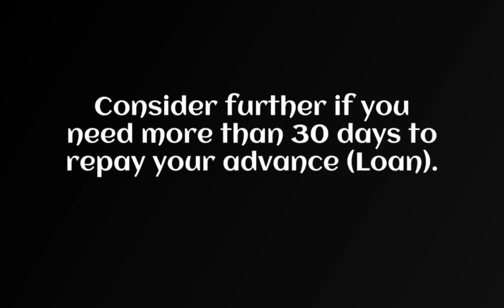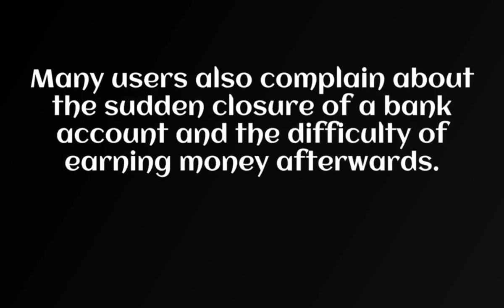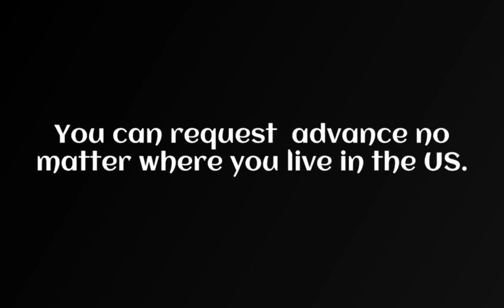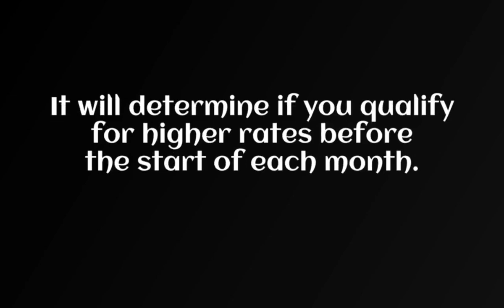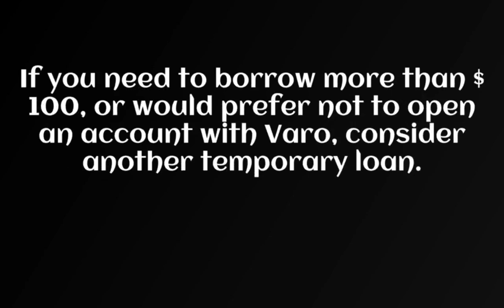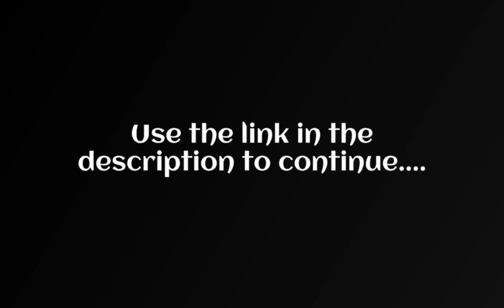Varo review, Varo loans reviews and varo app loan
Quick summary
Get up to V$ 100 interest-free vora loan  with a payment as low as $ 0.